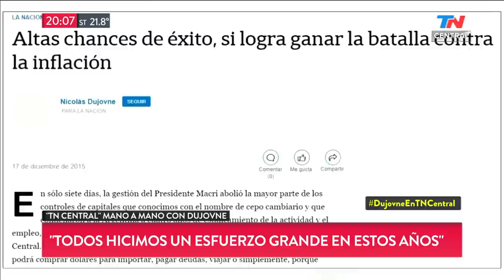Dujovne mano a mano con TN CENTRAL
Fragmento de "TN Central" emitido el Jueves 18 de Abril de 2019.